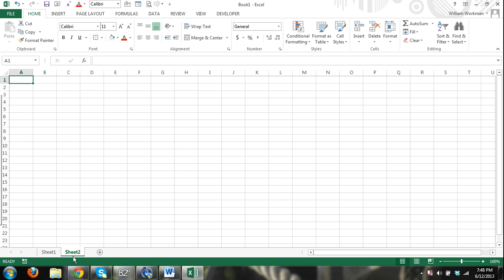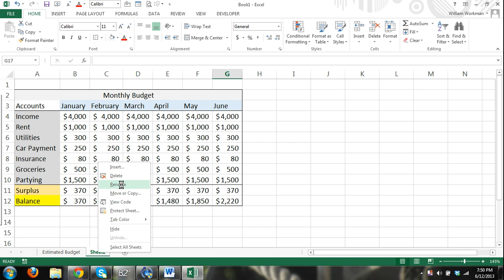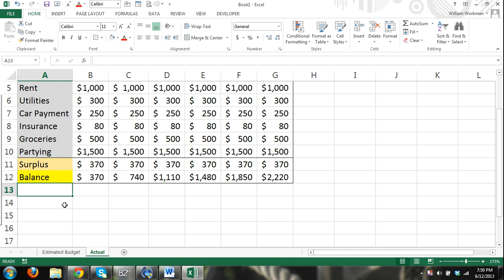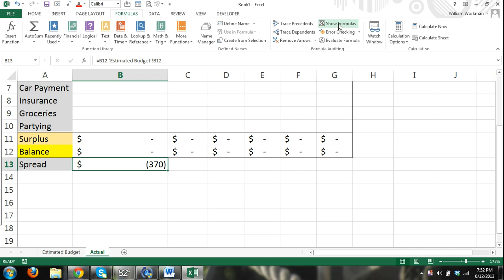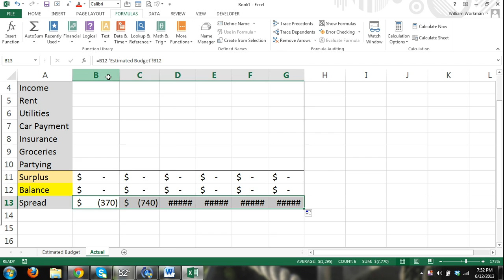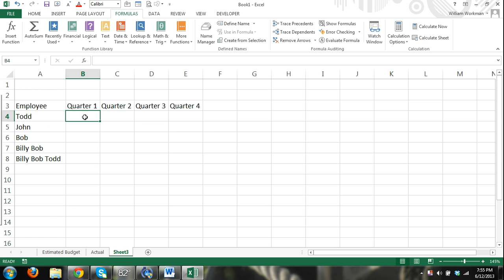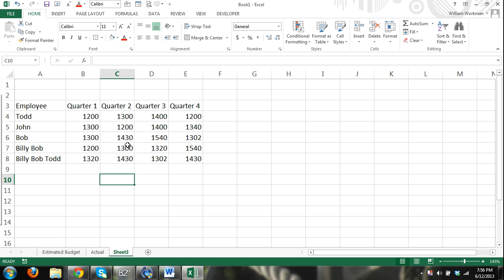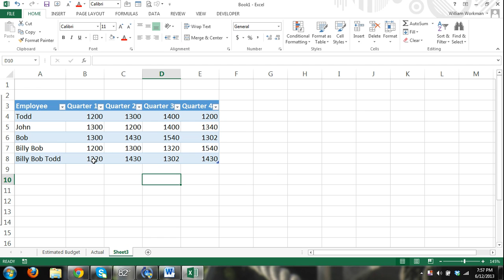Excel Tutorial for Beginners #5 -How to Use - Formulas Data Entry Charts Formatting Navigation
Excel 2013 Tutorials for beginners that cover the 10 most basic features that everyone must know about Microsoft Excel 2013 Excel 2010 and Excel 2007. In this accelerated tutorial I cover how to do the following

How to Navigate through Excel
Data Entry for Excel
Resizing Cells to Make Content Fit
Excel Formulas and Excel functions
Worksheet Operations
Excel Tables
Excel Charts
How to Save Excel
How to Print in Excel